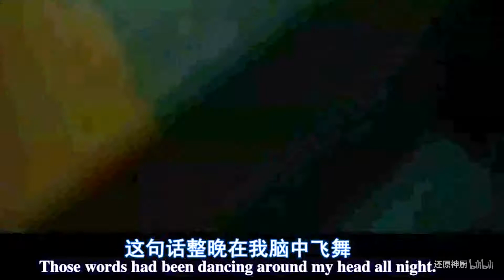Battlegrounds:Winner winner chicken dinner-Chinese BBQ chicken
请大家多多支持，B站投喂UP主！